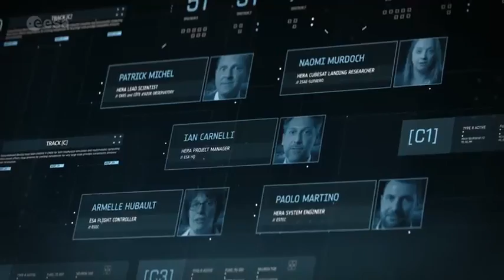Brian May's message - Asteroid Day 2019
TRANSCRIPT (E&OE): "Hera is going to show us things no one's ever seen before. This ESA mission will be humanity's first ever spacecraft to visit a double asteroid, Didymus.  This asteroid is typical of the thousands that pose an impact risk to our planet.

Imagine a mountain in the sky with another rock about the size of the Great Pyramid swinging around it. That's Didymus, and just the seemingly tiny moon would be big enough to destroy a city if it were to collide with the Earth, but we're going to find out if it's possible to deflect it.  This is going to be really, really hard aiming at a 160 metre wide target across millions of kilometres of void.

Could we stop an asteroid hitting planet Earth?  The dinosaurs couldn't but we humans have the benefit of knowledge and science on our side.

Hera is led by a multi-national team of scientists and engineers - humanity's makers and doers.  Right now all we have is many years of research and theories but Hera will revolutionise our understanding of asteroids and how to protect ourselves from them first.

NASA will slam its dark spacecraft into the smaller asteroid at more than six kilometres a second.  Then ESA comes in.

Hera will map the impact crater left by DART and measure the asteroid's mass.  Knowing this mass is key to determining what's inside and knowing for certain whether we would be able to deflect it.  Next come out briefcase sized CubeSATs.

If you think of Hera like an aeroplane, then CubeSATS will operate more like drones able to take more risks flying closer to the asteroid, carrying state-of-the-art science instruments eventually and touching down.  The scale of this experiment is huge.  One day these results could be crucial for saving our planet.  Hera's up-close observations after data impact will help prove whether asteroids can be deflected prove whether this is an effective planetary defence technique so that if an asteroid ever poses a real threat to earth we'll be ready."
BRIAN MAY